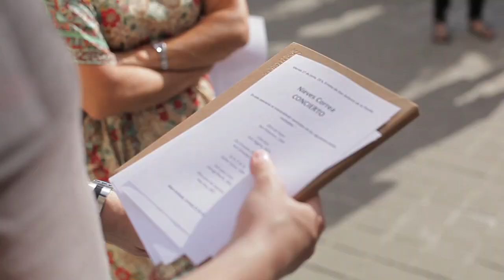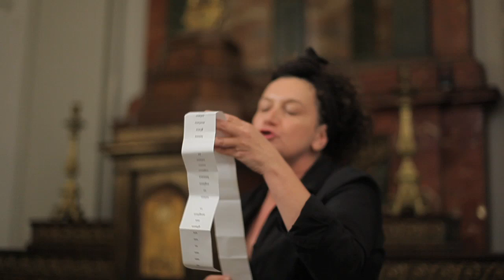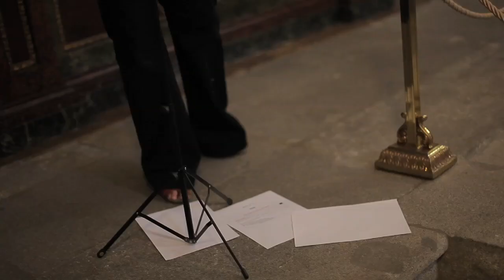Palabras Habladas #7 Nieves Correa en la Ermita de San Antonio de la Florida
Documentation of  "Concierto",  the performance of Nieves Correa at Ermita de San Antonio de la Florida, Madrid.

Nieves was the seventh guest of "Palabras Habladas" 2011.

The objective of this third edition of Palabras Habladas is to invite the artists to not only act on a anonymous stage, but to encourage them to work in their performance with the place, so that the resulting work is an amalgam between artist and space. With this approach the offers a challenge to the invited artists and provides to attendees an unparalleled view on the city of Madrid.

Video by Guillermo Gumiel, Palabras Habladas is a project of Hablar en Arte.